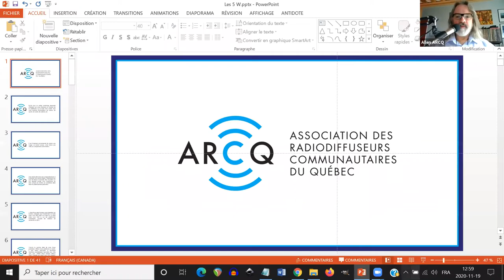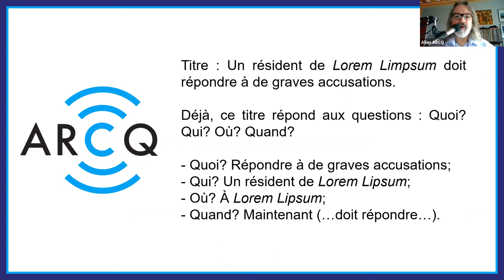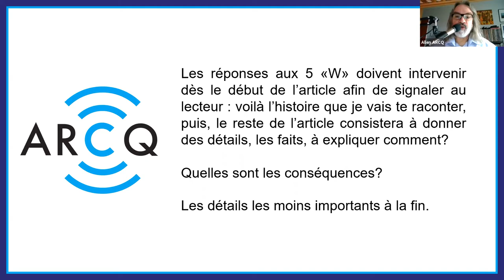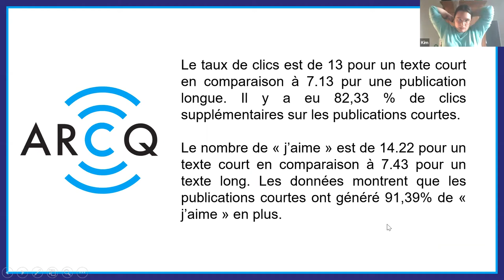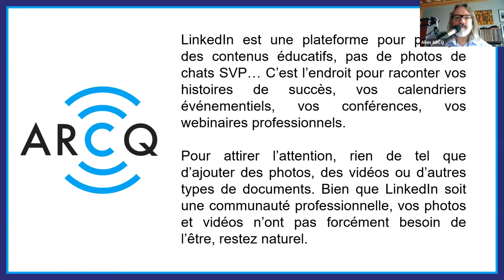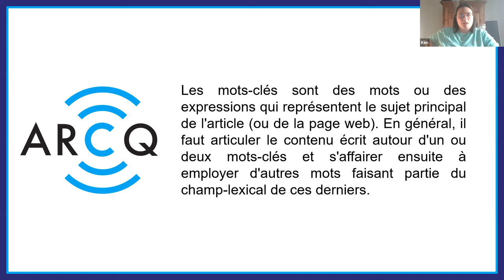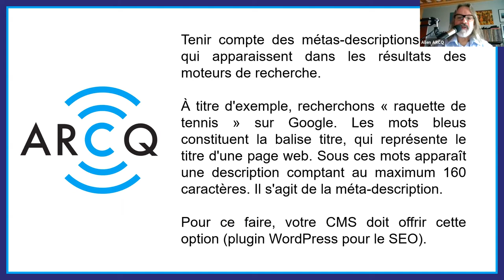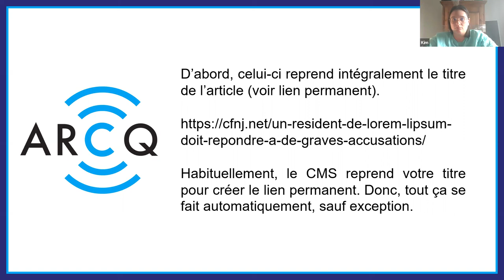Écrire pour le Web en 2021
Il s'est glissé une erreur dans la section «LinkedIn». Il faut lire : «Les messages entre 1900 et 2000 caractères et non MOTS». Vous verrez, plus loin dans la vidéo, j’ajoute que je vais vérifier si j’ai bien noté pour LinkedIn.

Écrire pour les plateformes numériques demande que l’on considère que nos publications seront non seulement lues par des personnes, mais également par des robots. Vous devez dorénavant en tenir compte si vous souhaitez être découvrable sur les assistants vocaux.

C’est l’objectif de cette vidéo, en discuter, analyser et définir ses stratégies de publications numériques pour une radio, CFNJ.

Le défi, pour les journalistes membres de l’Association des radios communautaires du Québec, est d’adapter un texte ayant été écrit pour être DIT et non LU. Premier défi à relever.